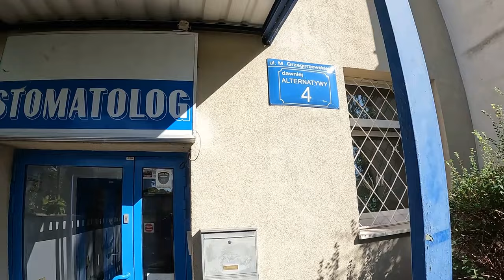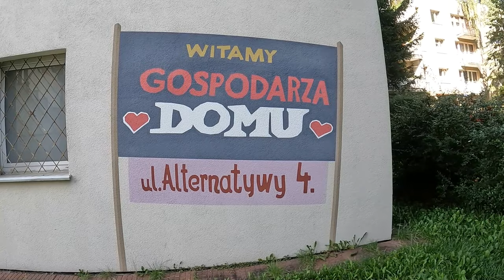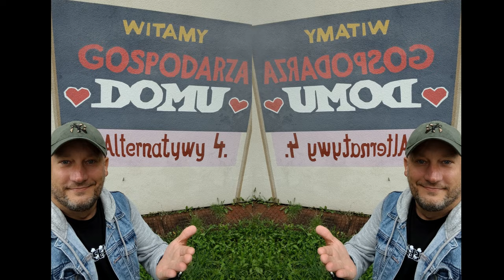Alternatywy 4 - 2023